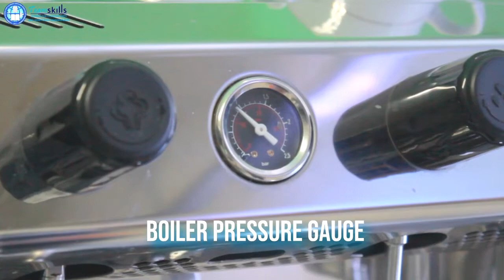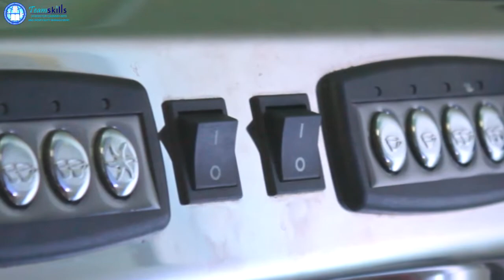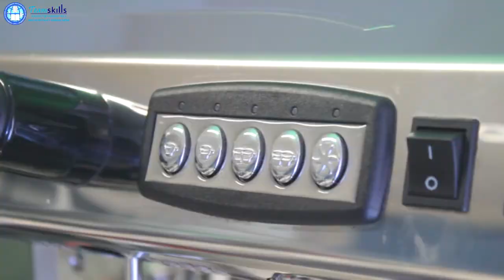Introduction to coffee machine parts and functions - Teamskills Barista 101 | The Pinoy Drinker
You need to have that skill-set to be a better version of your current self? Discover the cocktail world? or learn how to flair and entertain your guests? Then you are at the right place!

For all the people that are interested in more than just my videos on YouTube, I now provide something special.

Let me ask you a question. What is better than any bartending tutorial on the internet? Someone that actually takes the time to go through any problem you have and solve it with you.

I'm offering various types of videos. Cocktail Tutorial, Flairtending Tutorial, Flair-to-Share, Cocktail Innovation, Feature Ideas, and much more!

Most importantly, it really doesn't matter who you are.

You can be a home-stay parent who wants to enjoy sipping their favorite cocktail, an aspiring Bartender that wants to learn more about bartending in general, or just a simple somebody looking for help improving their brand awareness. I'm all about value, and I want to bring value to the people with all the knowledge I have.

My name is Angelo Salvoro and I'm The Pinoy Drinker. Now, what is this channel all about?

I've created this channel with the intention of creating the very best bartending tutorial platform on YouTube. I'm sick and tired of all these boring, not straight to the point, and way too long bartending tutorials that we have to click through just so we can get a little bit of educational value out of it.

For this reason, I decided to do it the right way. Create short, exciting tutorials, teaching you the very best techniques to gain a professional bartending skill-set.

But wait there is, even more, to talk about! This channel has evolved into so much more than just bartending tutorials. At some point within my career, I decided that I would like to use my acquired skills as a teacher and a business person, and share all my knowledge when it comes to bartending.

With this vision in mind and I'm planning to release a lot of exciting content in the future. I'm Angelo and I'm The Pinoy Drinker.

I have raised also a Funding for the Future Children for the Environment here in the Philippines, we need your support: